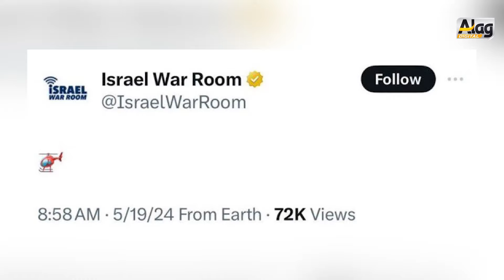ایرانی صدر کی موت ۔۔۔۔۔ اسرائیل نے بیان پر معافی بھی مانگی ۔ سابق وزیر خارجہ جواد ظریف کا بڑا بیان